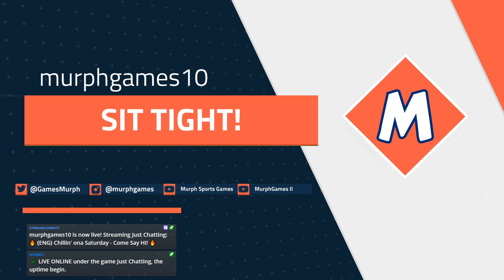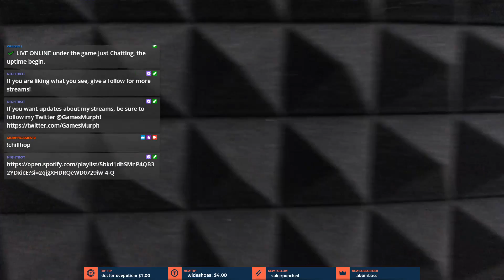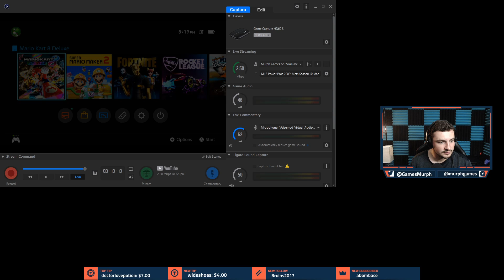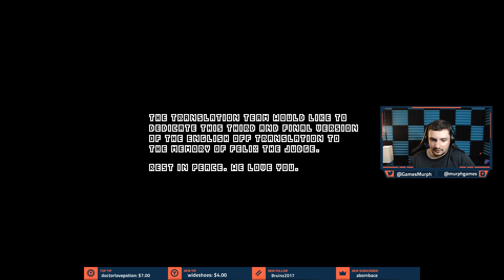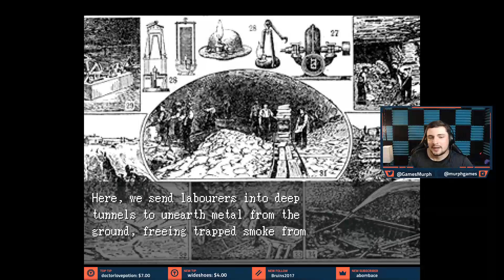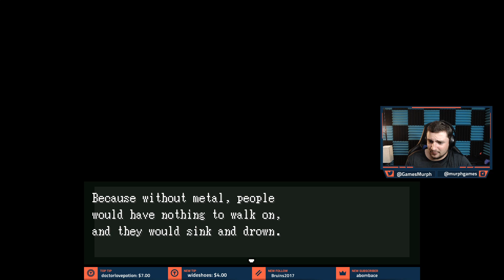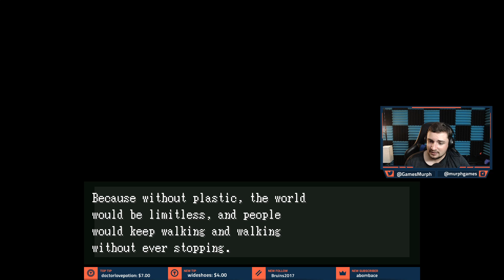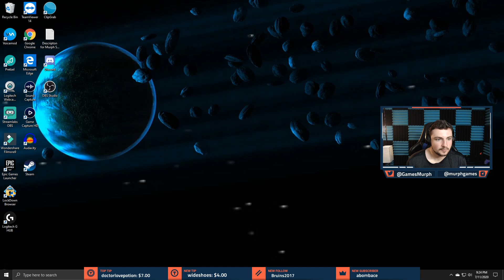🔥 {ENG} Chillin' ona Saturday - Come Say HI! 🔥